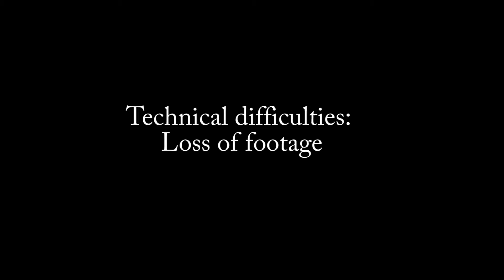North Bend Chamber of Commerce